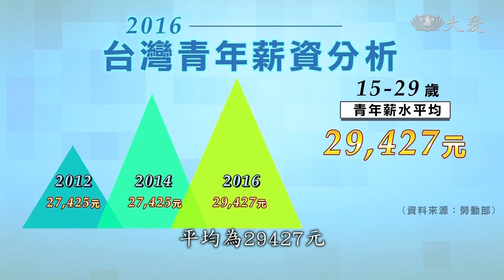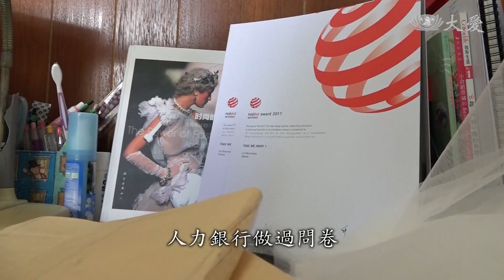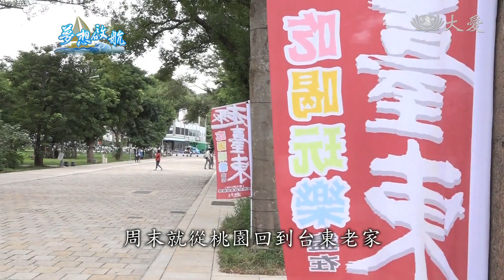現實與夢想的距離概算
以年齡來畫分，第二個階段是23到27歲，也就是大學畢業之後，這個年紀有著求職挑戰、還有現實徬徨。從念書到出社會，你我都曾擁有無限可能的夢想、和想像，只是，當前文憑貶值、低薪、經濟不景氣等因素，大環境發展有礙年輕人逐夢，踏入社會後，年輕朋友要如何求生存，並保有自己的初衷？吳博士建議，發揮創造力、在侷限中求得自由，一定可以脫穎而出。